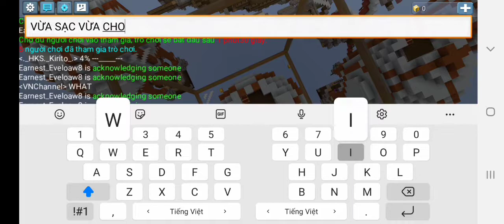VNCHANNEL THỬ THÁCH CHƠI VÀI TRẬN SKYWAR TRONG BLOCKMAN GO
Xin chào mọi người mình là VNChannel  đây 😁
Đây là video mới nhất của VNChannel. Tất cả các video thuộc quyền sở hữu của Mình bất kì ai reup video với mọi hình thức đều ko đc phép chấp nhận, nếu bị phát hiện sẽ bị bắt buộc xóa video. Nên các bạn xem video vui lòng ko reup vì nếu vi phạm bản quyền thì các bạn tự chịu hậu quả.
Follow những mạng xã hội:
Đừng quên để lại comment